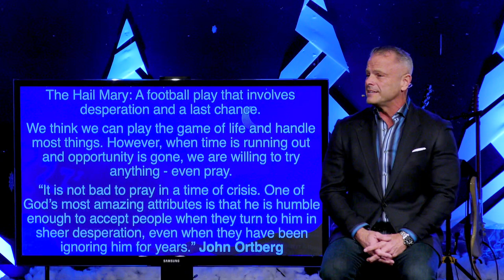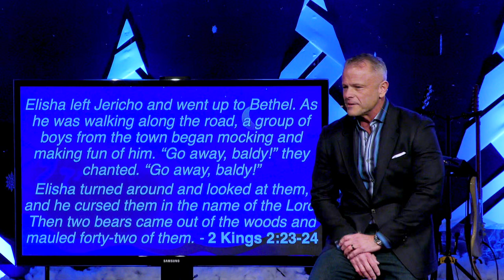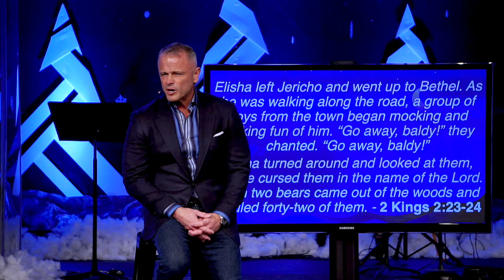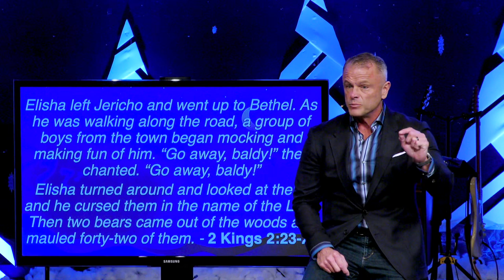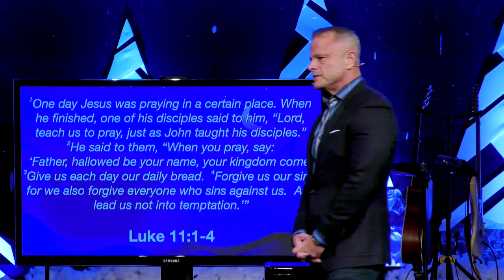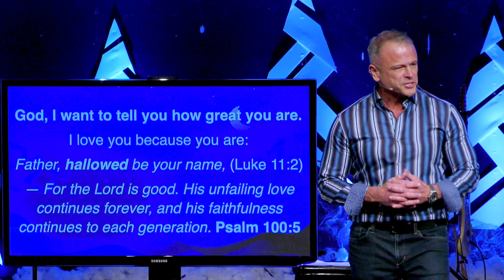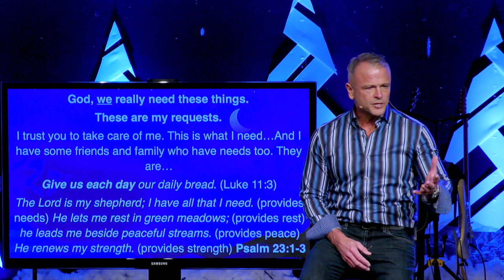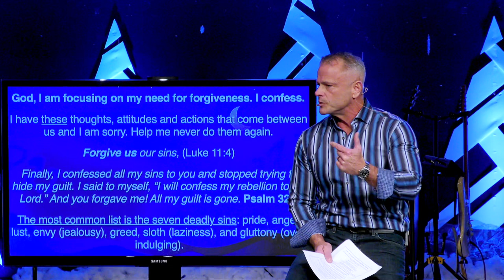Sermon - Woke Yet: The Hail Mary? - 2/18/24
Woke Yet: The Hail Mary?
Luke 11:1-4
Pastor Rick Melick
2/18/24